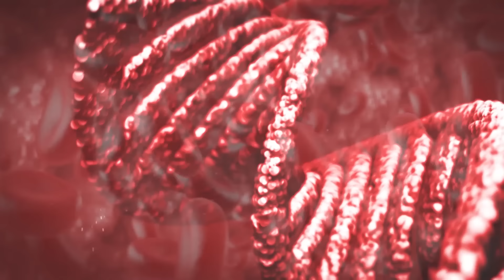Oko Lele ⚡ Episode 68: The Fight 🐙 🏴‍☠️ Season 4 - Episodes Collection- CGI animated short